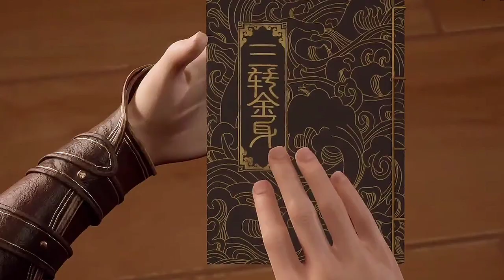The Reincarnated Emperor Episode 16 Explained In Hindi | Series Like Btth |Universal Emperor Part 25